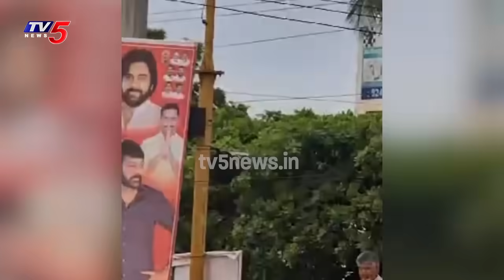CM Chandrababu Naidu Inspecting Vijaywada Flood Affected Areas Though Bulldozer | TV5 News